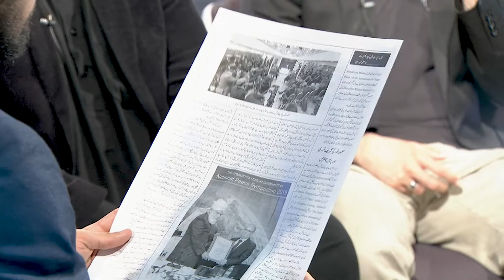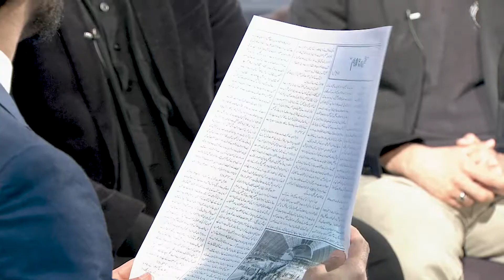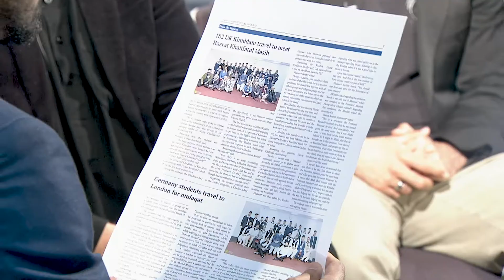In the Headlines - A Special Announcement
In the Headlines is an exclusive online news roundup in which guests are invited from the Al-Hakam and Review of Religions magazines, the weekly Al-Fazl newspaper, and MTA News to discuss their headlines over the coming week.